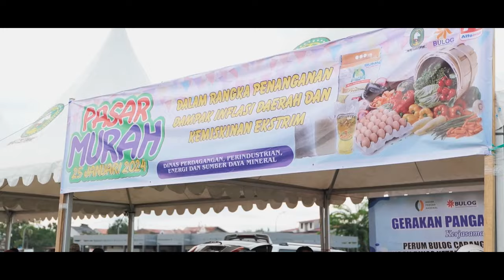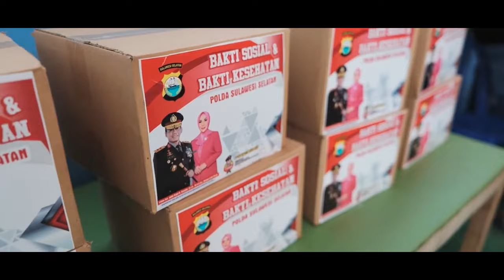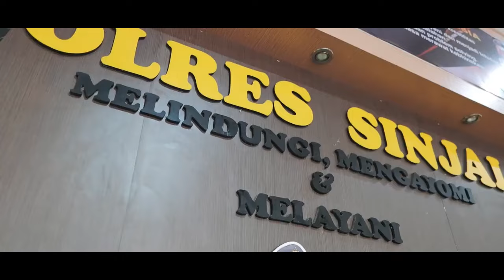kunjungan ke Sinjai, gara gara puang jenderal ibu ini menangis